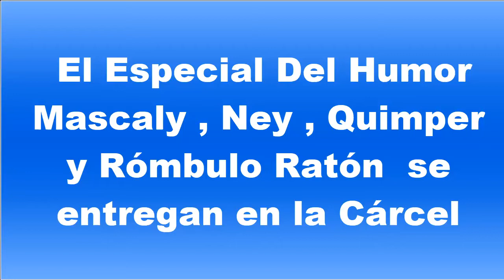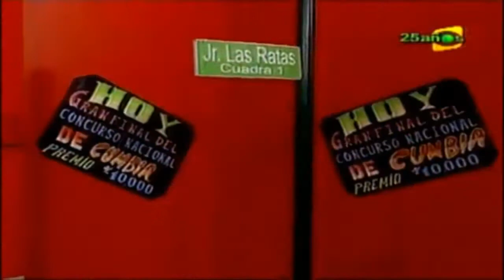El Especial del humor Mascaly , Ney , Quimper y Rómulo Ratón Se entregan a la carcel